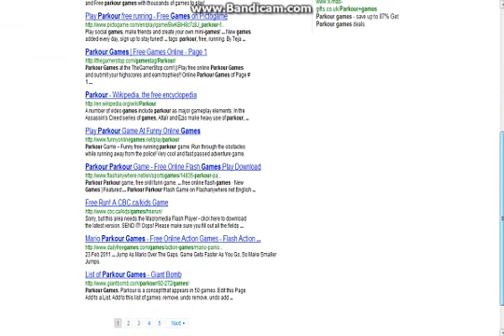let's play a random game i found EP1